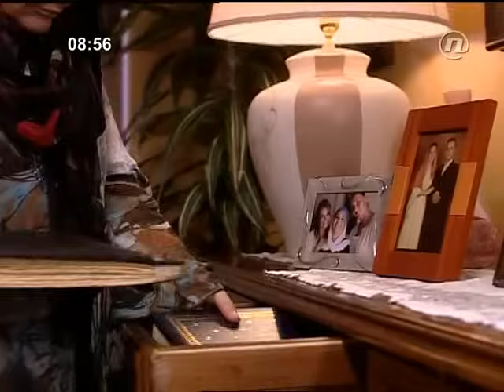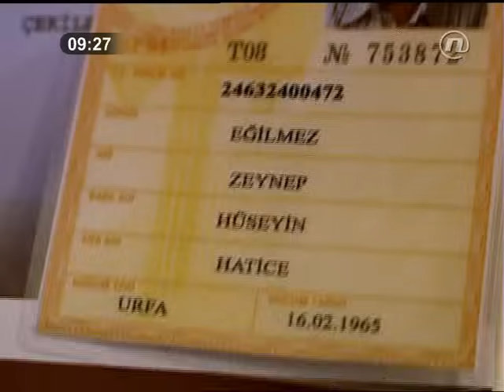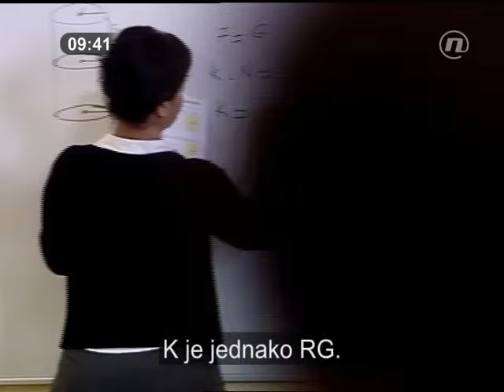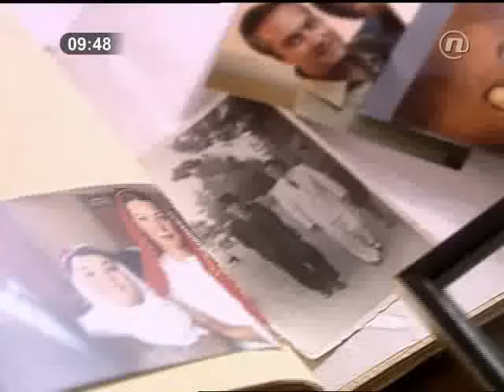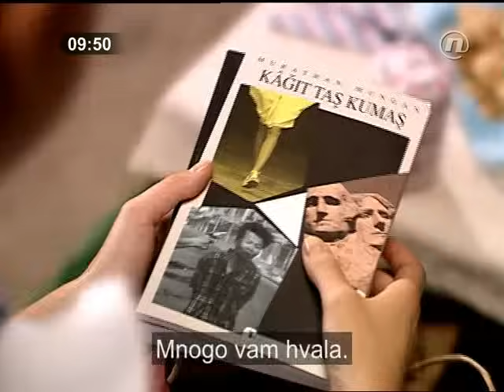moja majka - annem 1. epizoda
1. epizoda
Iako je od toga prošlo već 16 godina, gospođa Emine i dalje ne može prihvatiti rastavu svoga sina, ministra Muse Bajrija, i Zejnep. Emine nema nikakvih vijesti o Zejnep i brine se što se s njom dogodilo. U Musinu se pak životu mnogo toga promijenilo nakon rastave. Postao je ministar i samo što se nije oženio. Zejnep uzdržava kćer prodajom brze hrane na tržnici. Gondža ne zna ništa o Musi, već ga zna samo kao ministra.